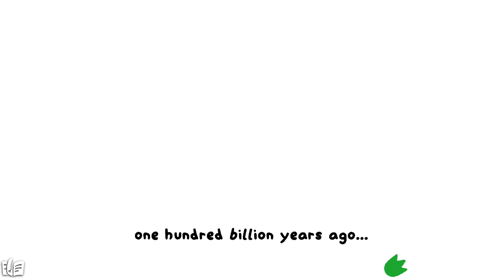My legacy shall be built on cute alligator games 🐊 - Lil Gator Game (Pt 1)